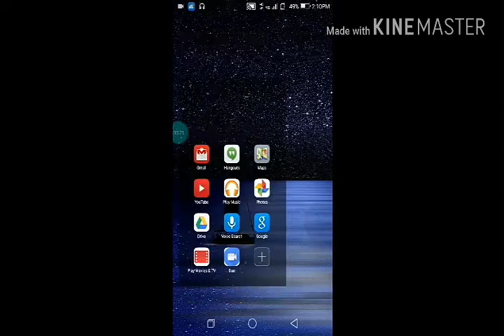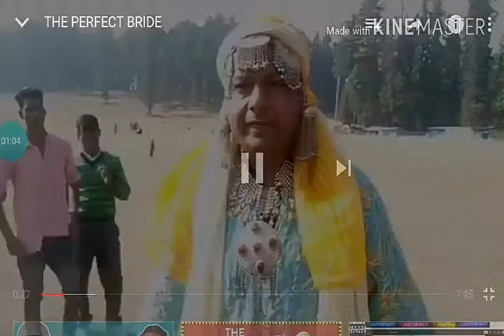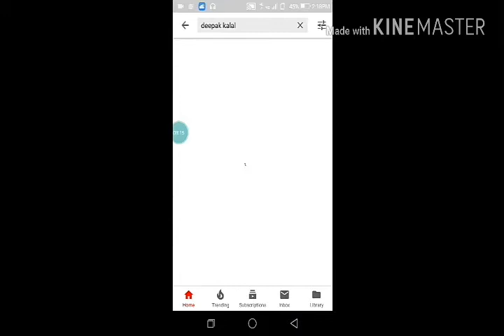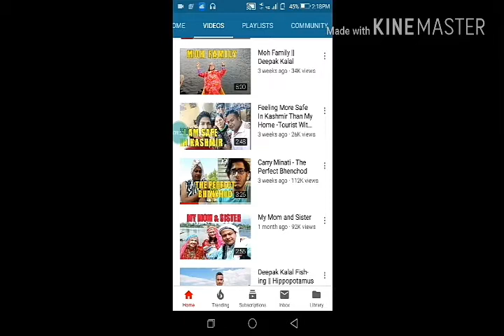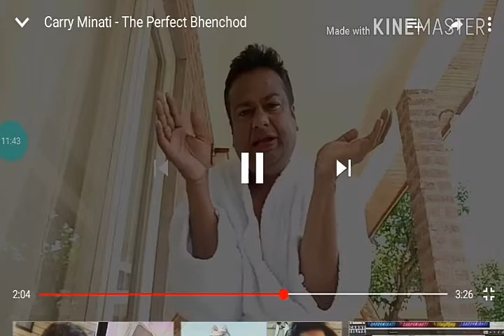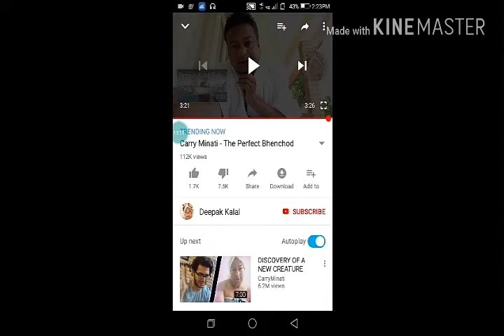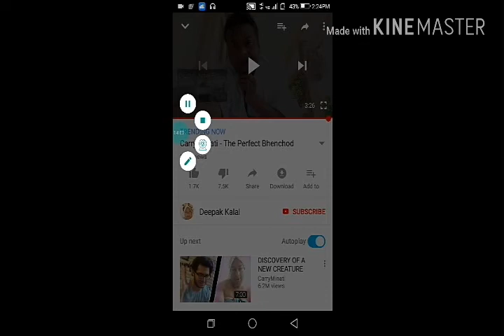Carry minati roasting deepak kalal deepak kalal replying carry minati